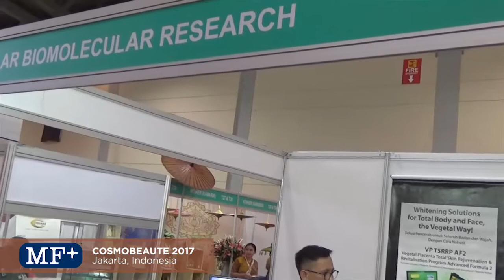MF+ Cosmobeaute Indonesia 2017